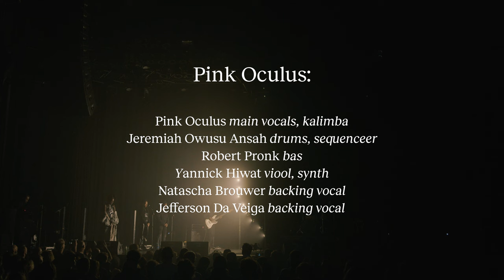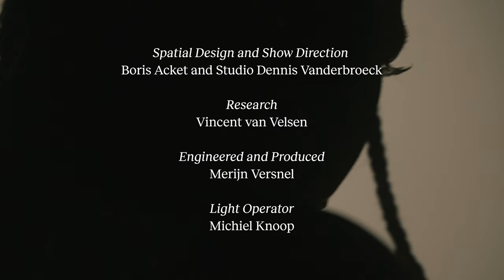Pink Oculus - WATER - Live at Le Guess Who? 2021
Dutch-Surinamese artist Pink Oculus performs 'WATER' from her new project 'Before Wisdom' live at Le Guess Who? 2021. 'Before Wisdom' is a special collaboration with audiovisual artist Boris Acket, spatial designer and scenographer Dennis Vanderbroeck, and writer Vincent van Velsen.

Captured live at TivoliVredenburg’s Ronda on Friday, 12 November during Le Guess Who? 2021.

Musicians on stage:
Pink Oculus - main vocals, kalimba
Jeremiah Owusu Ansah - drums, sequencer
Robert Pronk - bas
Yannick Hiwat - viool, synth
Natascha Brouwer - backing vocal
Jefferson Da Veiga - backing vocal

Direction: Dammes Kieft
Camera: Anaïs Saebu, Claudia Rison, Jonathan Sipkema, Nicky Pajkić, Rikash Gobardhan, Yuma Eekman, Dammes Kieft
Production: Claudia Rison
Montage: Dammes Kieft
Audio recording: Marc Broer & Ruben Kieftenbelt
Audio mix: Patrick Andries